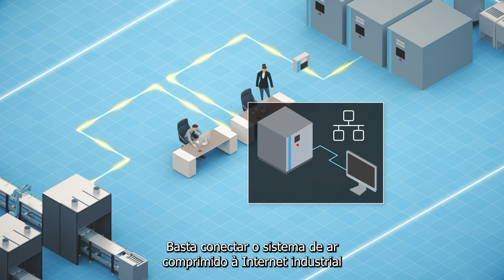Sistemas de Monitoramento e conectividade SMART2SCADA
Com o SMART2SCADA da Atlas Copco, você conecta o seu sistema de ar comprimido ao seu Sistema de Supervisão e Aquisição de Dados (SCADA), oferecendo conectividade e controle como nunca antes!

A integração destes softwares permite que você compartilhe as informações do seu compressor com o sistema SCADA da sua planta através de uma série de linguagens de comunicação industrial – assim como Modbus TCP, Ethernet IP, OPC UA e Profinet.

Dessa forma, você automatiza e agiliza os processos de coleta e análise de dados da sua produção, monitorando e controlando as variáveis de uma parte vital do processo industrial!

Para conhecer mais soluções de conectividade e atualizar o seu negócio para a Indústria 4.0, entre em contato com os especialistas da Atlas Copco.